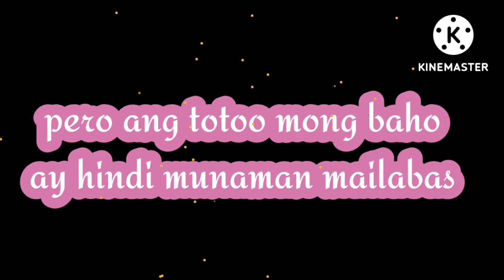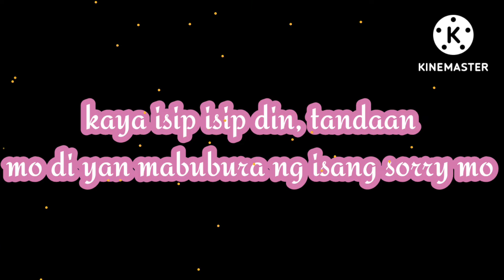MAPANGHUSGA ISIP ISIP DIN PAG MY TIME